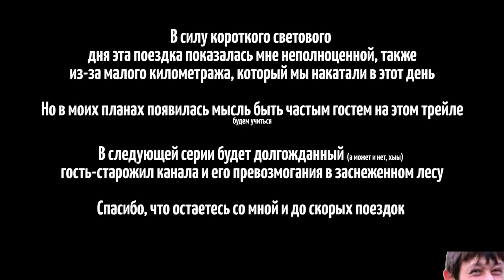Катим на КК трейл (1080р 60fps)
Рассказываю о инструменте для байков, о погоде, сезоне и ситуации в целом. Надеюсь, что мы туда ещё не раз вернемся и научимся хоть чему-то.
Последнее видео без снега в этом году